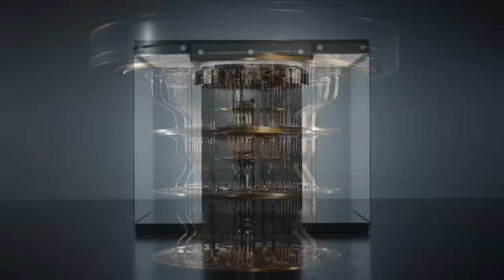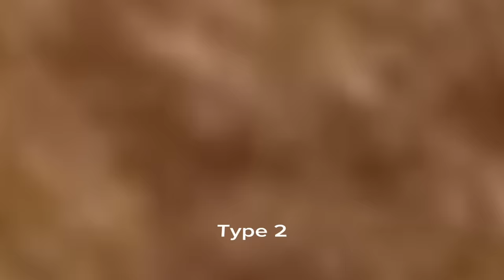The Most Advanced Civilization That Scares Scientists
The interplay between energy and technology is a fundamental principle that underlies the progress of civilizations. As society gains access to more energy sources, it can develop new technologies that enable it to harness even more energy, leading to a self-reinforcing cycle of advancement.